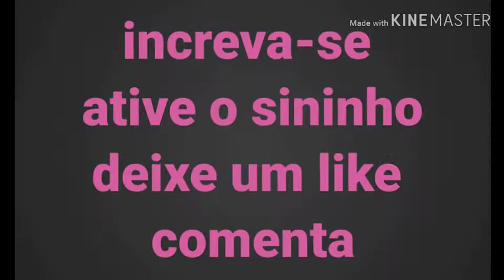projetorapunzel A melhor reconstrução caseira. Menos de 10 reais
Receita caseira que vai salvar,  seu cabelo danificado, use a cada 15 dias ou 1 vez por mês depende da nescecidade do seu cabelo.
Reconstrução caseira com ovo.

Vídeos novos toda.
 **Segunda-feira, quarta-feira e sexta feira**
Até as 11 da manhã

**não contém publicidade**